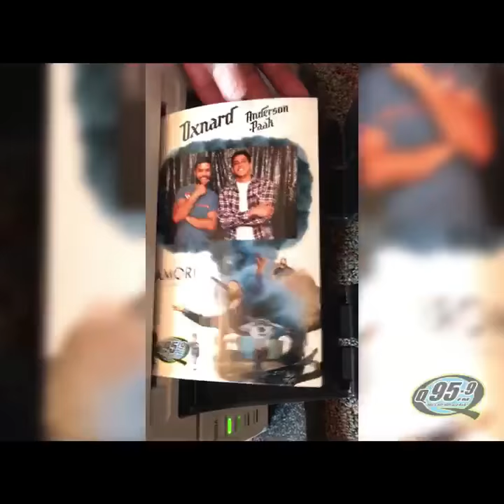Anderson .Paak in studio with Rico and Mambo on Q95.9